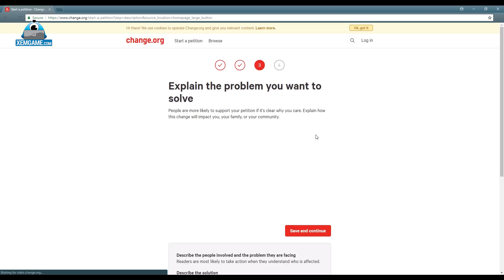BẠN BIẾT GÌ VỀ ZOE: Hơn 1000 tuổi nhưng thích "lái máy bay", Aurelion Sol chỉ là thú cưng trong LMHT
Trong LMHT, nếu như hầu hết các vị tướng thường được thiết kế với một ngoại hình bắt mắt, hầm hố hay chí ít cũng có đôi chút nguy hiểm thì vẫn còn một vị tướng dù đã hàng trăm tuổi nhưng chỉ sở hữu ngoại hình của một đứa trẻ - Zoe. Tuy nhiên, mặc cho sự dễ thương đến từ ngoại hình, Zoe vẫn là một pháp sư bị ghét vì có một bộ kỹ năng ung thư nhất nhì trong LMHT, từng gây ức chế đến cùng cực cho biết bao người. Vì vậy, hôm nay hãy cùng với Xemgame.com bọn mình tìm hiểu rõ hơn về Zoe cũng như những sự thật thú vị về cô nàng Loli ung thư nhất trong LMHT nhé!